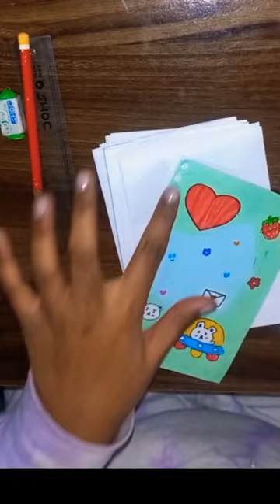Diy ring binder notebook 📒 | Diy cute ring binder dairy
Hey friends!!
Welcome to my craft world 🌎 ✨️ 😌